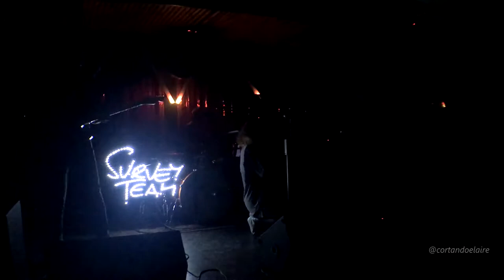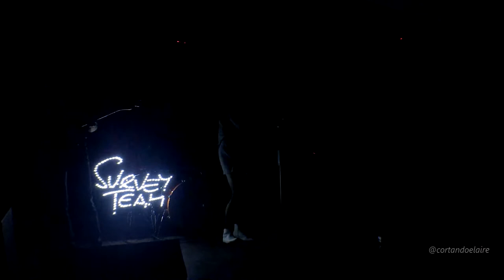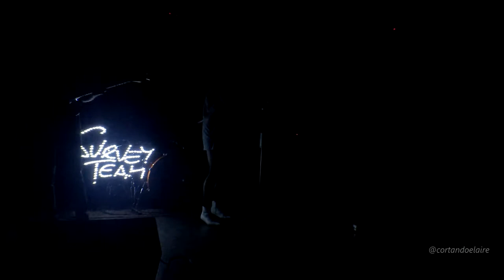Survey Team - Fortaleza (Bar Loreto, Enero 2017)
Survey Team - Fortaleza /// Jueves 5 de Enero de 2017 /// Ciclo Nuevo Verano /// Bar Loreto